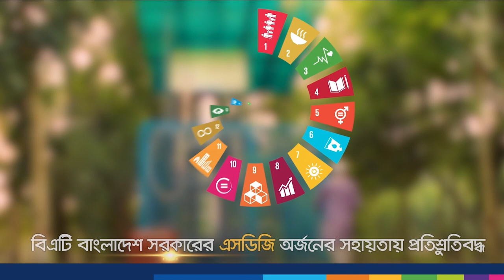Corporate 2023- British American Tobacco Bangladesh Company Limited